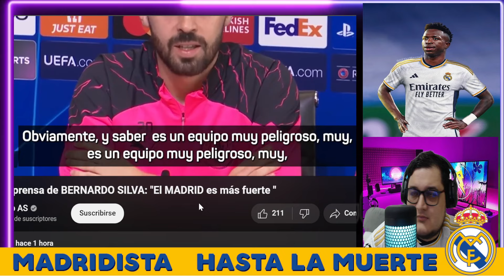🚨¡ÚLTIMO MINUTO SOBRE REAL MADRID VS MANCHESTER CITY EN LA UEFA CHAMPIONS LEAGUE HOY!